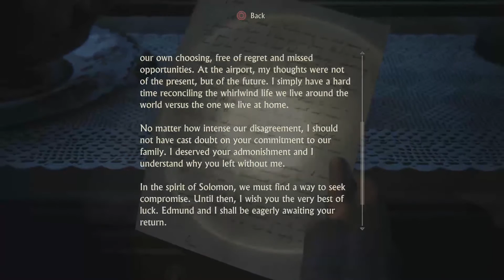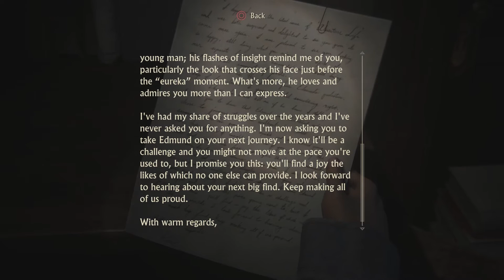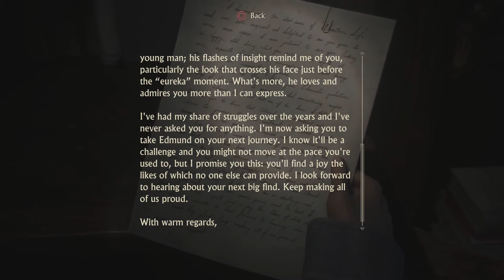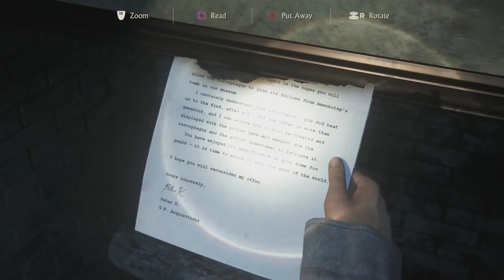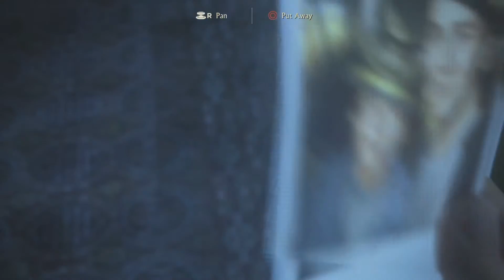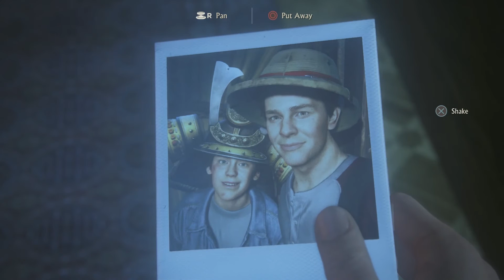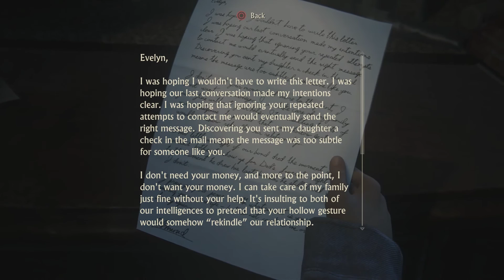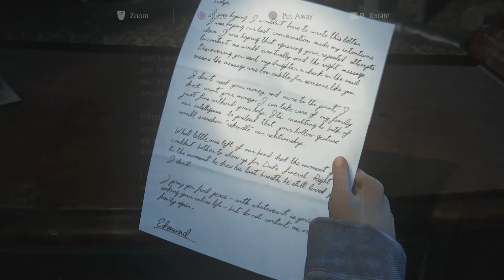Drake Brothers' Childhood Flashback -- Uncharted 4 #33